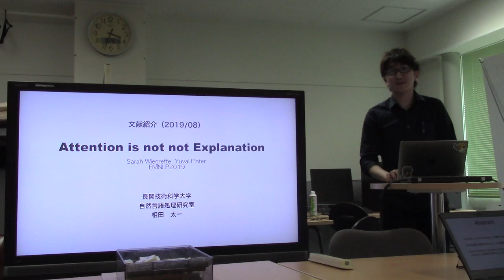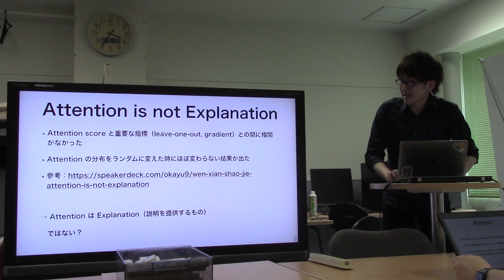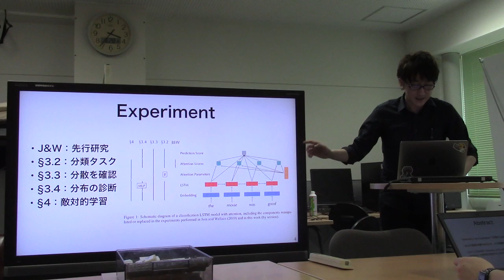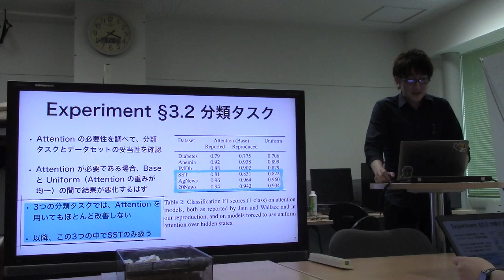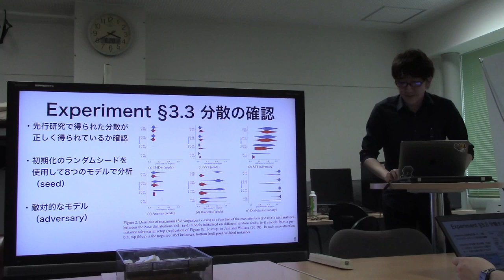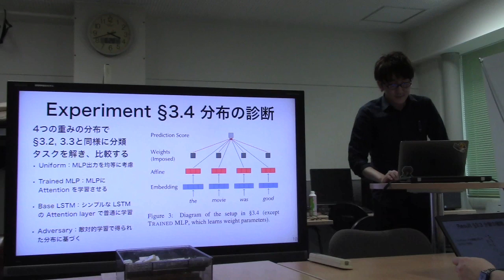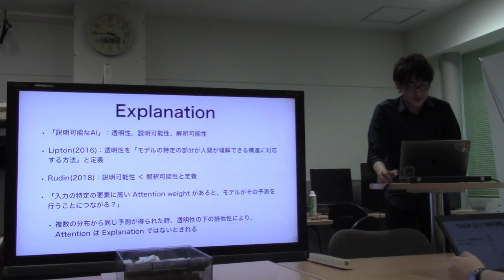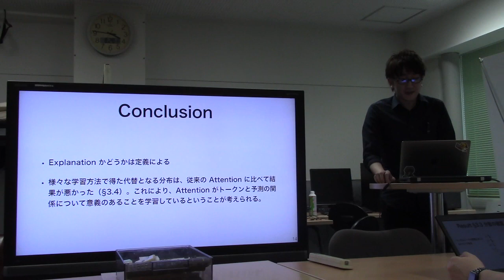文献紹介／Attention is not not Explanation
Attention is not not Explanation
Sarah Wiegreffe, Yuval Pinter
(EMNLP2019)